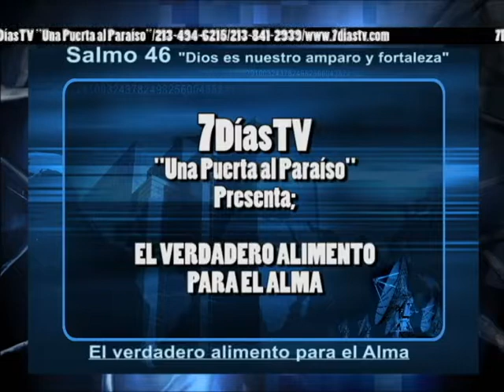Salmo 46 7DíasTV Héctor E Cancelado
Bienvenidos al departamento comercial de la cadena 7DíasTV "Una Puerta al Paraíso"; en esta oportunidad les presentamos el SALMO 46 titulado: DIOS ES NUESTRO AMPARO Y FORTALEZA, a través del segmento EL VERDADERO ALIMENTO PARA EL ALMA.